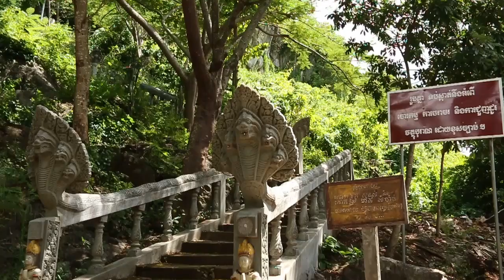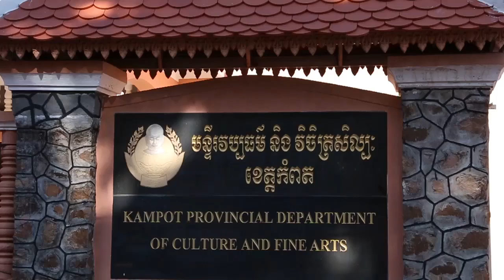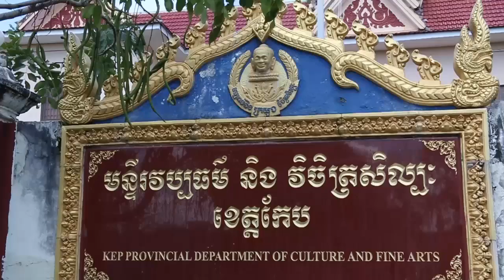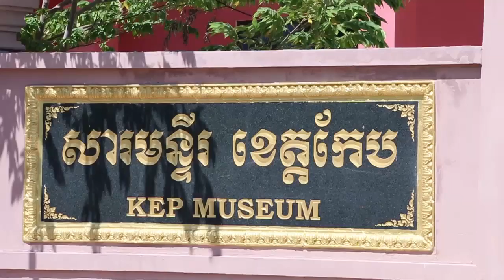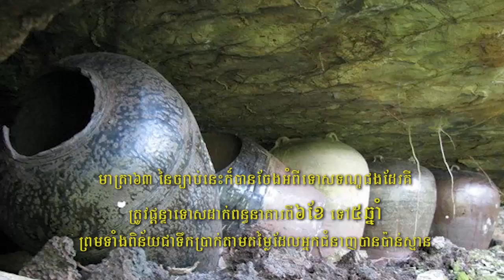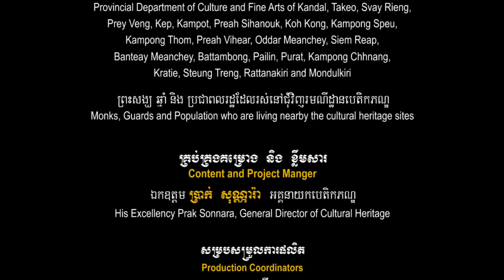Heritage Awareness Project (Part 4)